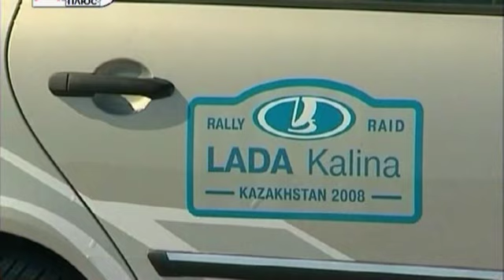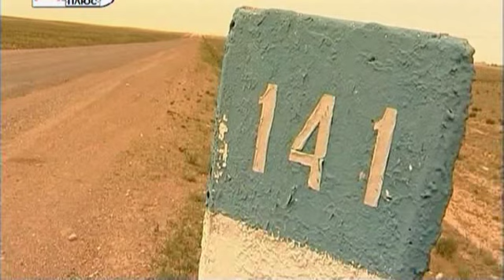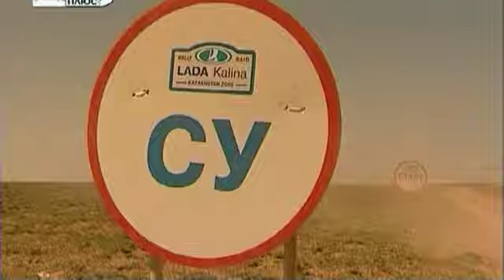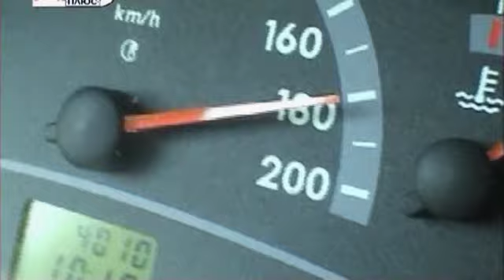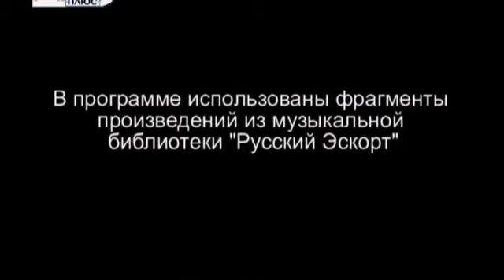036 Лада Калина Унивирсал - Наши тесты 2008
Тест драйв Лады Калина